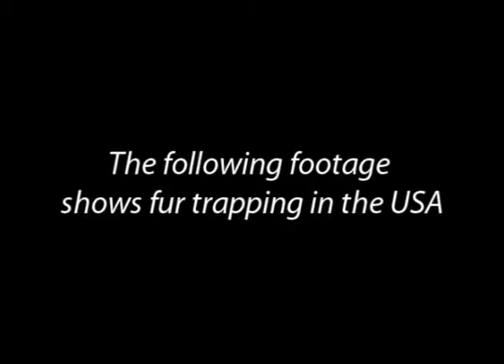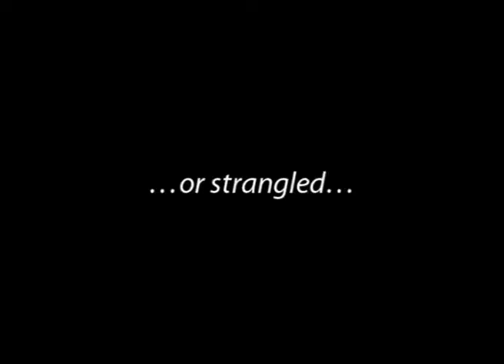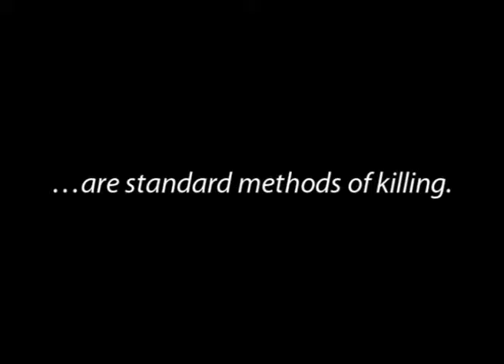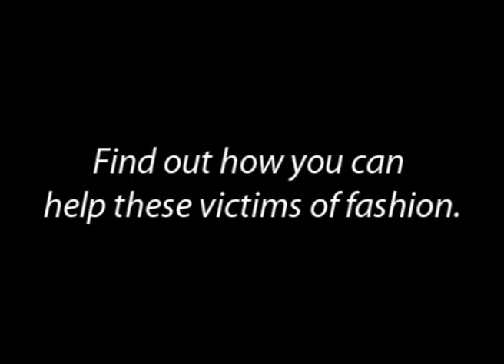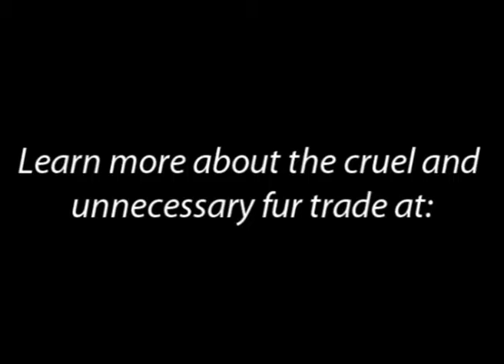Undercover trapping footage.